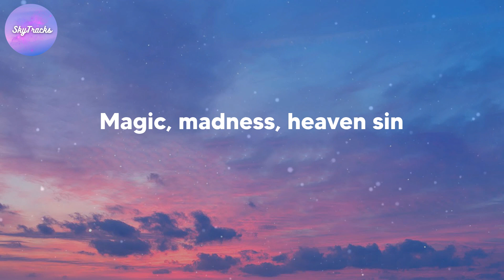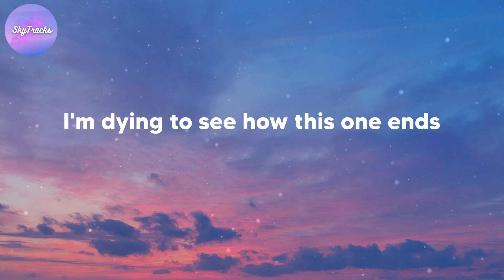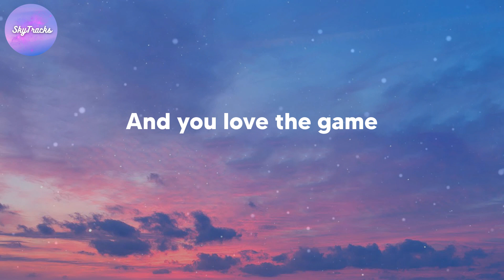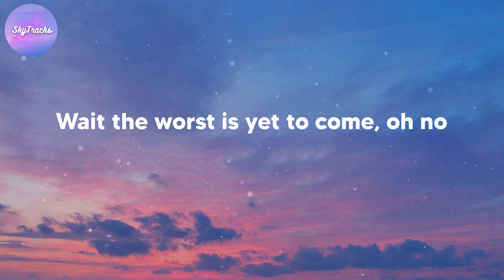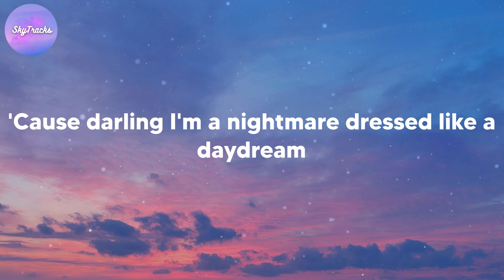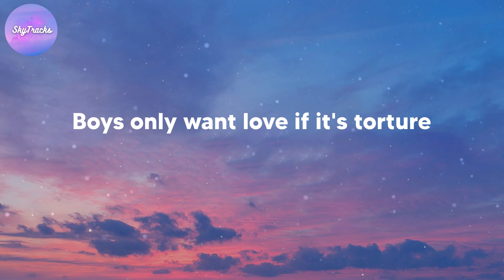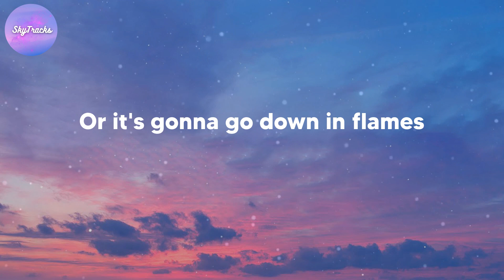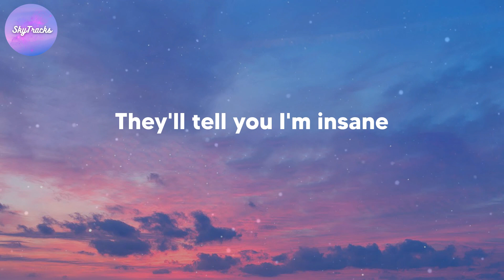Taylor Swift - Blank Space (lyrics)